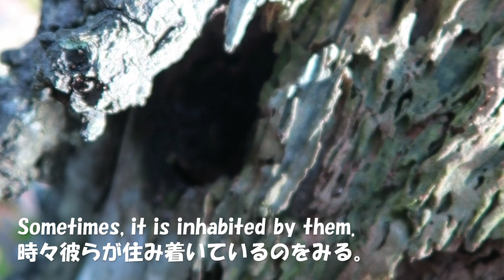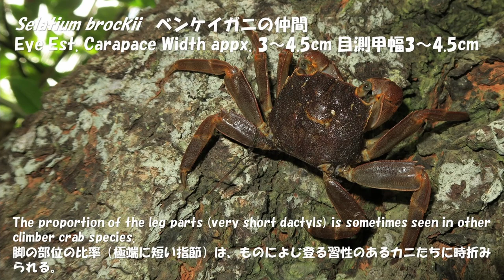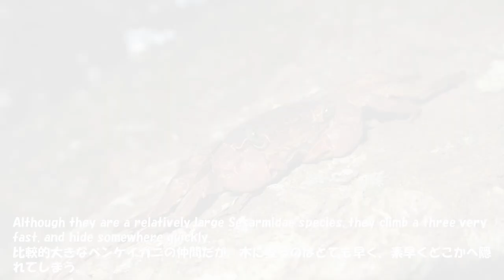#4 "Ninja in Mangrove マングローブのカニ忍者" [Crabs' Promenade Fiji Part カニの散歩道フィジー編]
This short video features tree climbing Sesarmidae crab, Selatium brockii, found in mangrove forests in Fiji. フィジーのマングローブにいた、木に巧みに登るベンケイガニの仲間、Selatium brockiiのショートムービーです。crab